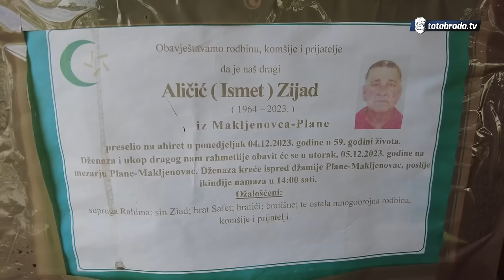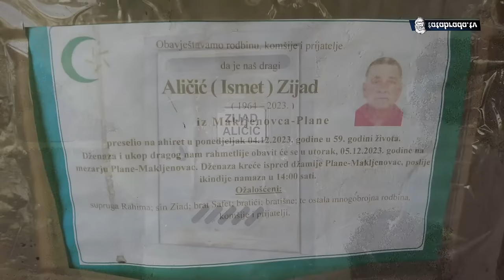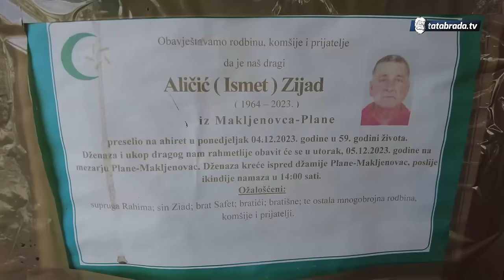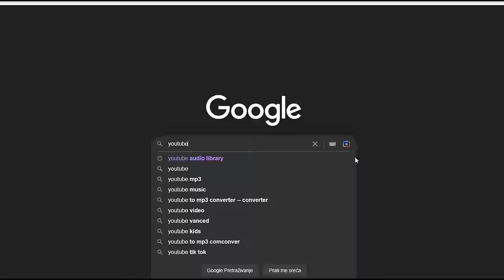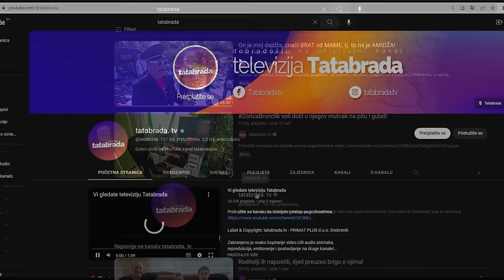Zbog TUĐE GREŠKE već 6 mjeseci nemaju PENZIJE!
ĆEHAJE B.B,
Srebrenik 75350